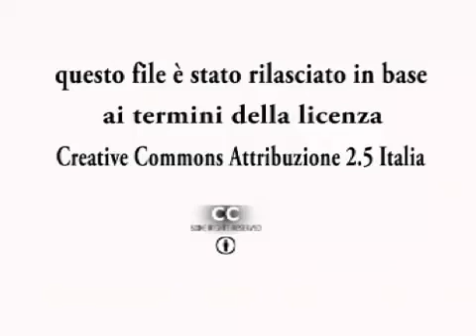Memorial Antonio Landieri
Video realizzato da Vincenzo Nemolato in occasione del Memorial Antonio Landieri il 6 novembre 2007. L'associazione Vo.di.Sca. per ricordare Antonio Landieri, vittima innocente di cammora, ha piantato un albero di mimose "Albero Landieri" e organizzato un torneo di calcio per i bambini del quartiere in collaborazione col centro territoriale Mammut